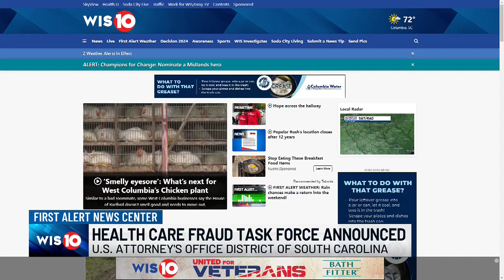U.S. Attorney’s Office announces formation of Multi-Agency Health Care Fraud Task Force